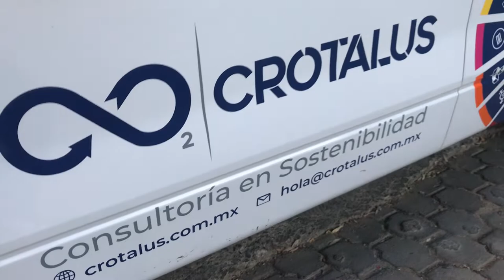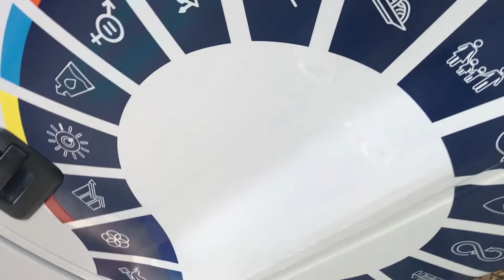¡Rotulación: ¡La Camioneta Infinita!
¡Hola! ¡Acompáñanos a como realizamos esta instalación de rotulación vehicular! La instalación de rotulación puede ser de varios colores y diferentes formas y teniendo una excelente rotulación atraes a nuevos clientes y consigues obtener la atención de todo el mundo.
¡Estaría increíble que no te perdieras de ninguna novedad que subimos!

¡Síguenos y sé un miembro más de esta familia Konex! 💜